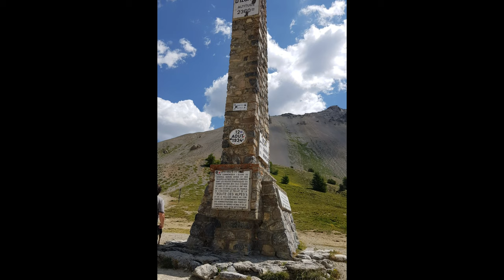Col d'IZOARD in moto - Col d'IZOARD - Route des Grandes Alpes - Multistrada 1200 -Multistrada Enduro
Il Colle dell'Izoard (2.361 m s.l.m.) è un valico alpinosituato nel dipartimento francese delle Alte Alpi, al centro del massiccio del Queyras nelle Alpi Cozie. Collega Briançon a nord-ovest con Château-Ville-Vieille a sud-est.

Percorso dalla Route des Grandes Alpes, nel versante nord del colle si trova il Refuge Napoléon(2.280 m), ed è famoso per un'area sul versante meridionale chiamata Casse Déserte, una zona estremamente rocciosa descritta da alcuni come lunare.
La strada è stata aperta nel 1893 dal generale Baron-Berge, al quale è dedicato il memoriale eretto nel 1934. In una piazzola panoramica affacciata sulla Casse Déserte due targhe sono fissate sulla roccia alla gloria di Louison Bobet e di Fausto Coppi. Al colle è possibile approfittare di un percorso cicloturistico e visitare il museo.

La Route des Grandes Alpes è un itinerario stradale, lungo 684 km, che attraversa le Alpi francesi da nord a sud passando per 16 valichi alpini, di cui 6 sopra i 2.000 m di altitudine. Realizzato con la costruzione di numerosi tronconi di strade che collegavano altre strade già esistenti alla fine del XIX secolo ed all'inizio del XX secolo, parte da Thonon-les-Bains ed arriva a Mentone dopo aver superato 15.713 metri di dislivello totali.